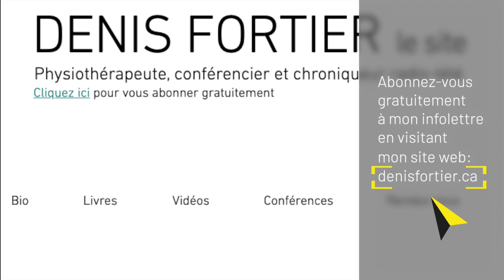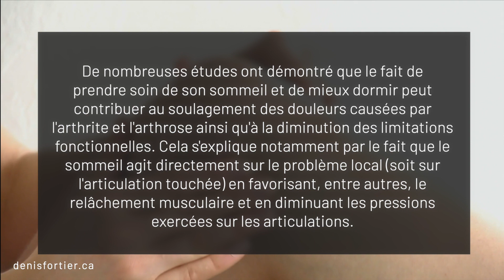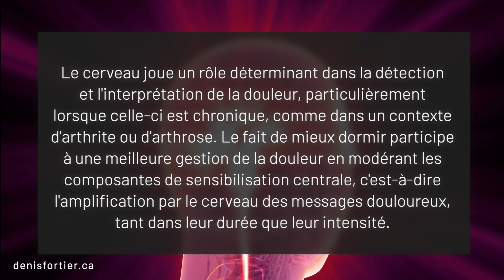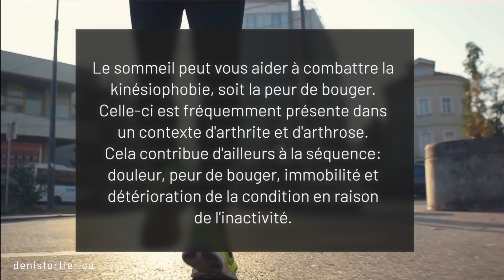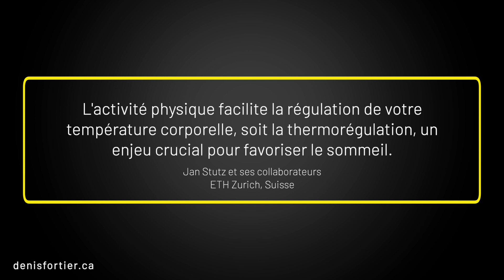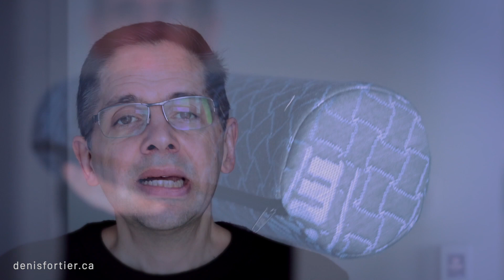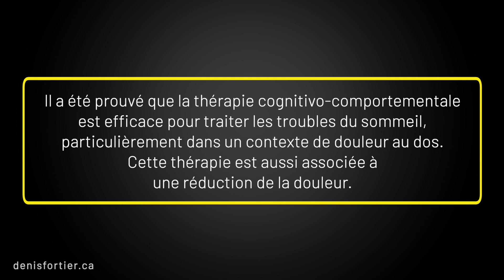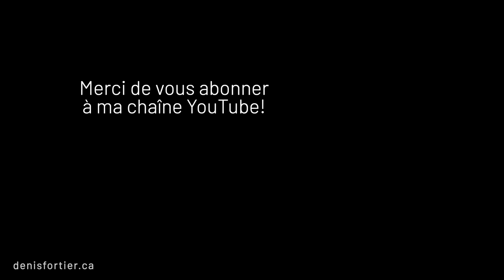ARTHRITE ET ARTHROSE: comment mieux dormir et apaiser la douleur !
En présence d' arthrite ou d' arthrose, il est parfois difficile de bien dormir.

Voici des conseils pour soulager vos douleurs en dormant mieux en prenant soin de vos articulations, combattre les troubles du sommeil,  l’insomnie la douleur chronique et l’insomnie.

Parce que l'arthrite et l'arthrose ne devraient pas gâcher vos journées ni vos nuits.

Bon visionnement!

Denis

MES LIVRES AU CANADA: